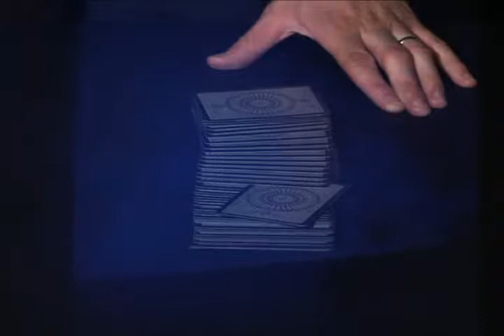CLOAK DAYTONA MAGIC